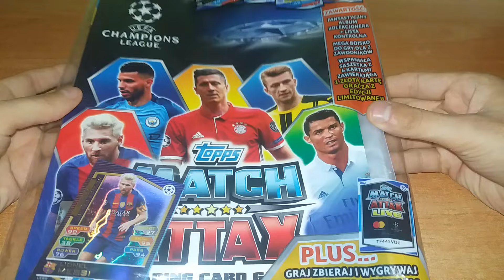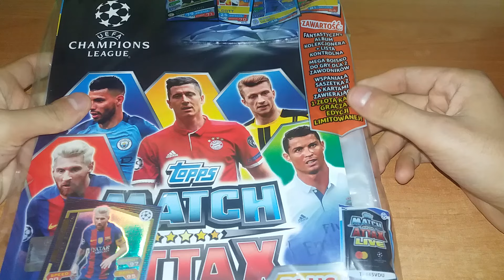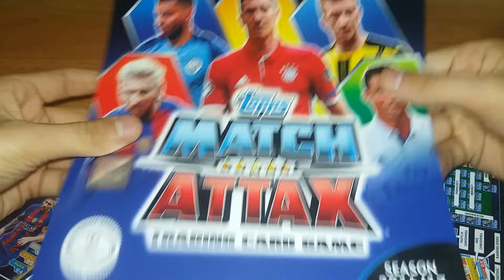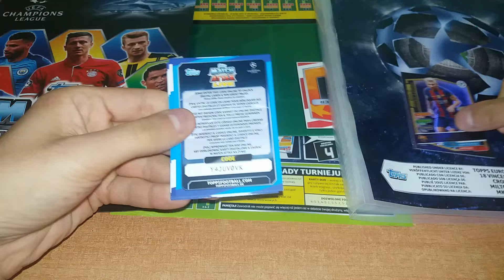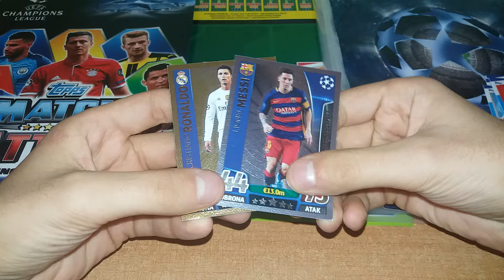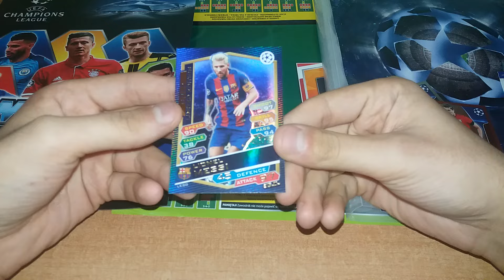ZESTAW STARTOWY TOPPS MATCH ATTAX CHAMPIONS LEAGUE 2016/2017